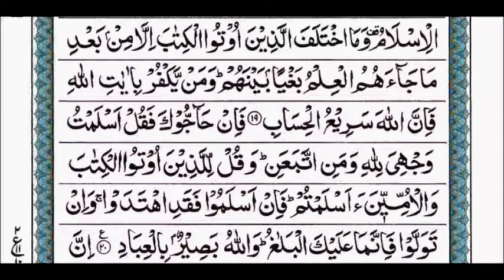Suratul Al e Imran Ayat 1-20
Suratul Al e Imran Ayat 1-20  Tilawat by Qari Muhammed Abdul Mannan, Khateeb Masjid Hibatul Jabbar, Hyderabad, India